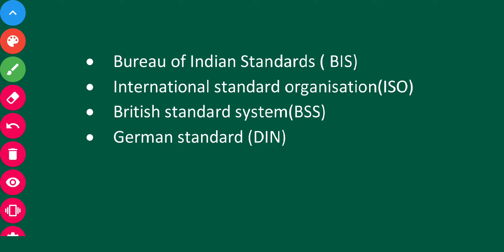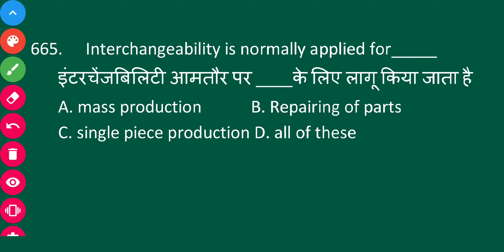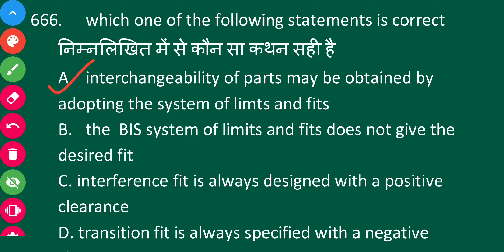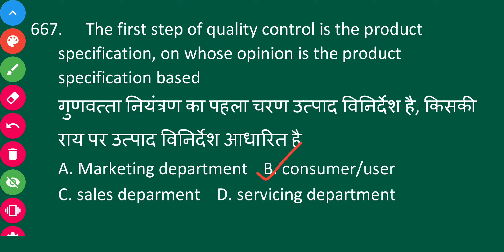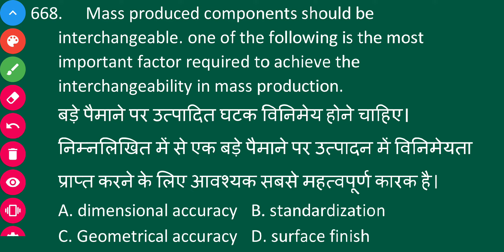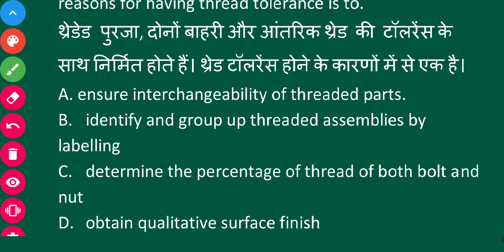Mass production and interchangeable manufacture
All Below links are from Exercise -1